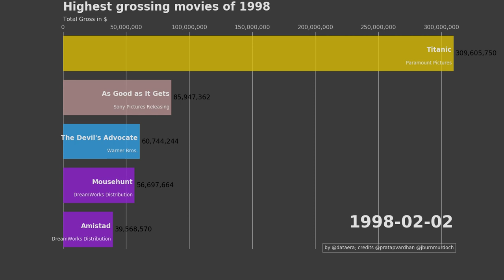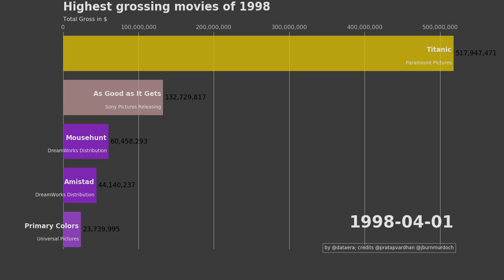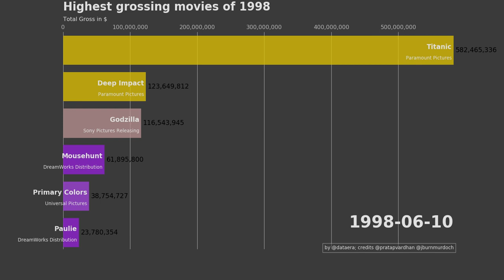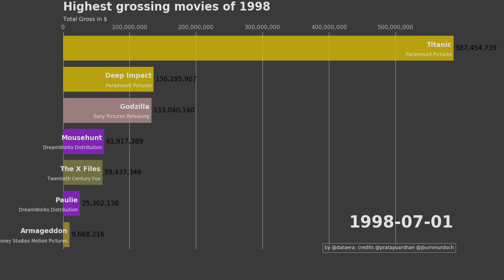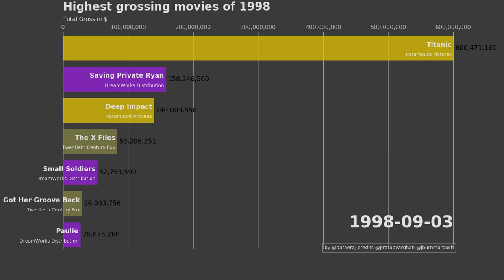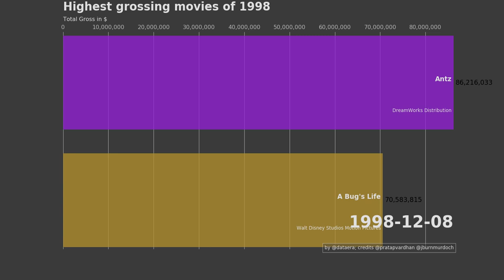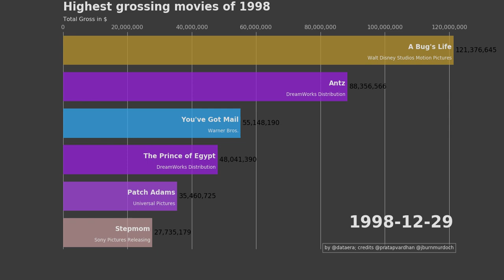Top 10 Popular Movies of 1998 Box Office Recap by Day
In this dataset, we handled 1920 movie observations between 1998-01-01 and 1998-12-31.
What film had the biggest box office gross in 1998?
Titanic, distributed by Paramount Pictures had made $600,683,057

This video was made entirely on 99 Python3 lines
Hope you can help me to improve it.

Support me and the channel for more free content as usual on Youtube, and if you can support by:

Here is the list of movie names you will see in this video